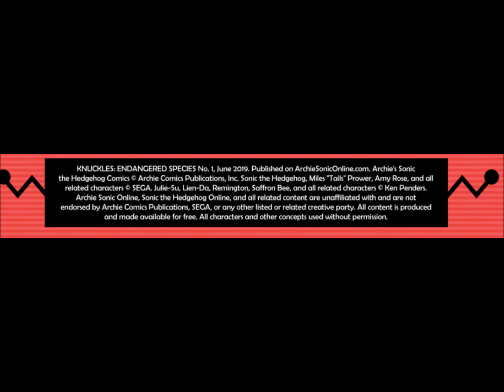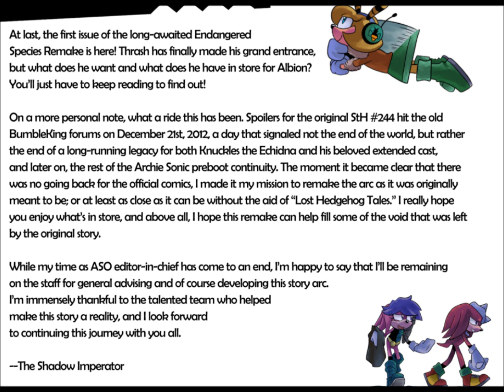Archie Sonic Online Comic - Knuckles: Endangered Species Issue #1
Show them love on their social media, too!

All images belong to ArchieSonicOnline & Characters are owned by SEGA, Sonic Team & Ken Penders. I do not receive ANY income from uploading any of my videos, for proof on not using monetization message me through here!